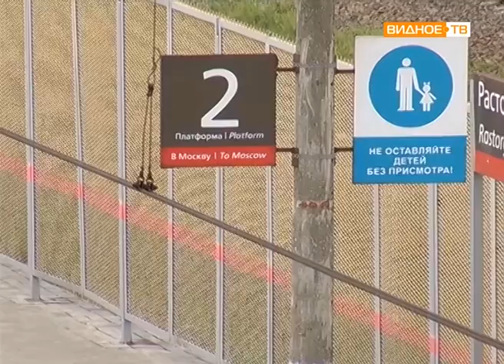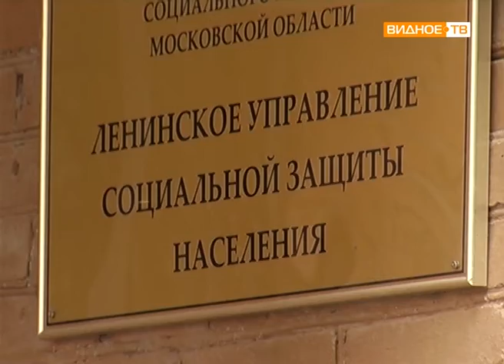"Льготе - да!" - право бесплатного проезда пенсионеров области в Москве